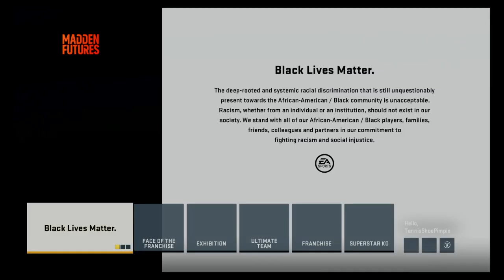Madden NFL 20 Bangals